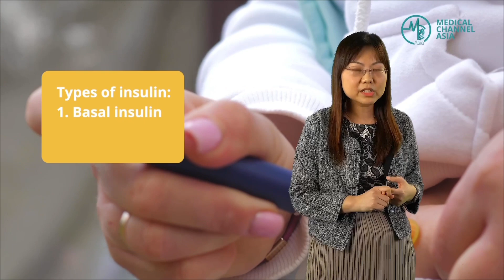Debunking Type 1 Diabetes Myths | Dr Ester Yeoh (Endocrinologist)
"You’ve heard it all: 'You can’t eat sweets,' 'It’s because of sugar,' or 'Insulin fixes everything.' 🤔 But how much of this is actually true?

Spoiler: Not much.

Dr Ester Yeoh, Medical Director and Senior Consultant Endocrinologist at Aspen Diabetes & Endocrine Clinic, is here to set the record straight and bust the biggest myths about Type 1 diabetes.

Battling misinformation starts here. Watch the video and find out if what you think you know is fact or fiction.

Timestamps:
0:00 - Introduction
0:20 - Myth: Type 1 diabetes is caused by eating too much sugar.
1:17 - Myth: Insulins cure Type 1 diabetes.
2:17 - Myth: People with Type 1 diabetes cannot eat sweet food.
3:03 - Myth: You can control Type 1 diabetes through diet alone.
3:52 - Myth: Once you have Type 1 diabetes and you have been prescribed your insulin dose, you don't need to see a doctor that often.

Thanks Dr Ester Yeoh for your sharing!